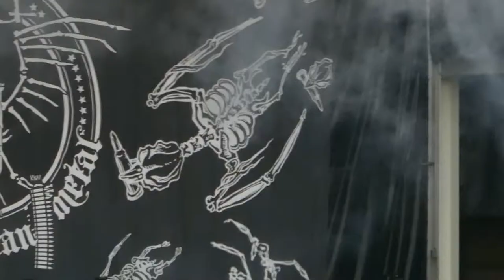Lamb of God - Blacken the Cursed Sun - Live 6-20-18